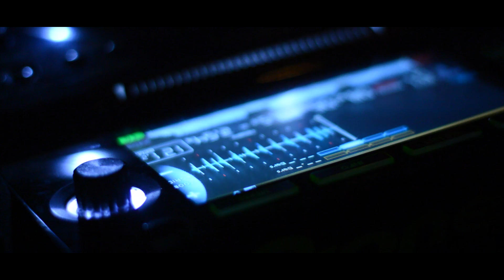James Martin - Showreel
A short edit showcasing film, post production and music created by James Martin - Blue Dynasty Media